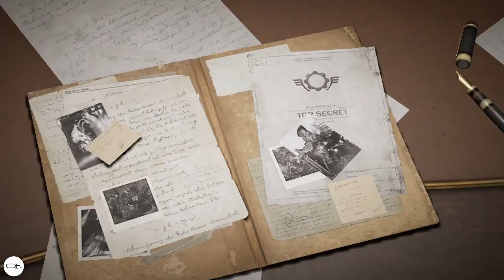Présentation de Gears Tactics, le Killteam virtuel pour 1 EURO !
Aujourd'hui on test Gears Tactics, une vrais sensation de jeu de figurine à la W40K pour seulement 1 Euro.